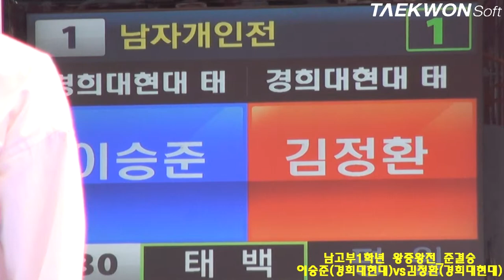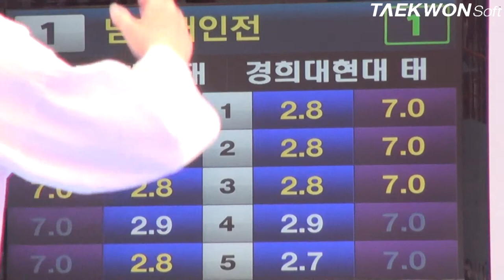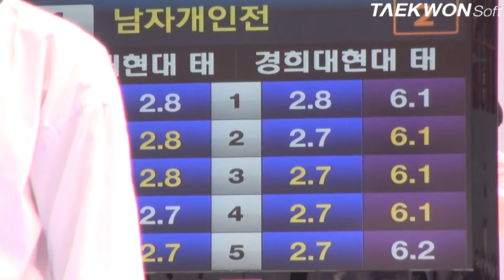제3회 상지대학교총장배 남고부1학년 왕중왕전_준결승 이승준vs김정환